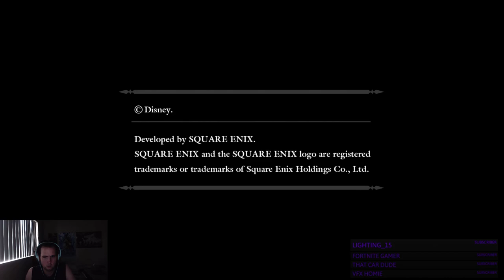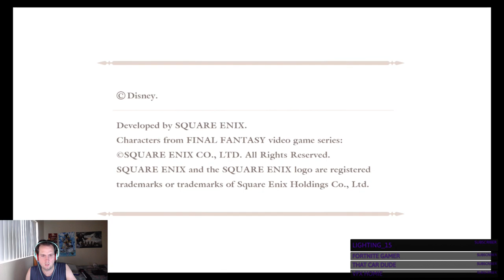PS3|KH|Road to 10,000 views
1. No Self Promotion of your channel because I'm territorial!
2. No Spamming of the same word!
3. No Shout outs except by me!
4. No asking for mods and respect the mods I have made!
5. No talk of racism at all!

Shout outs;
EpicGammes
Batdeeran24
Mustard Captain
Rmallen
TheHatterProduction
Renzo
Cake or Death